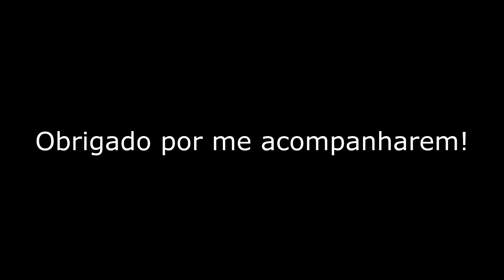Projector Retrofit H4 Review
Made in Portugal.